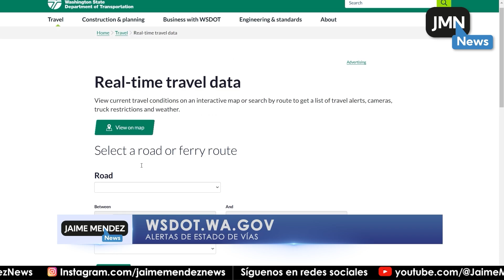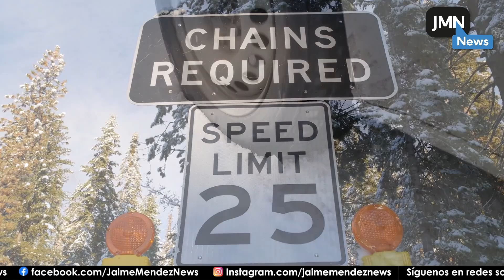Millones de viajeros se movilizarán en los próximos días mayormente por tierra y aire.